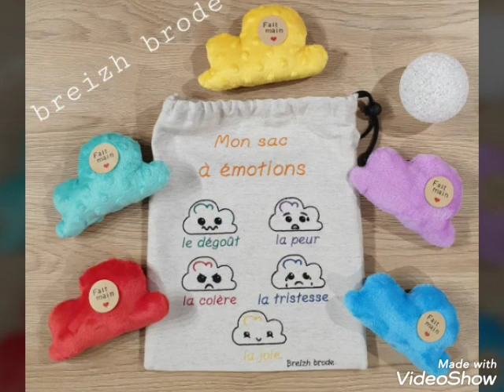Les doudous émotions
Voici une petite nouveauté le sac à doudous émotions fait main 😍 pour plus d'infos cliquez sur le lien